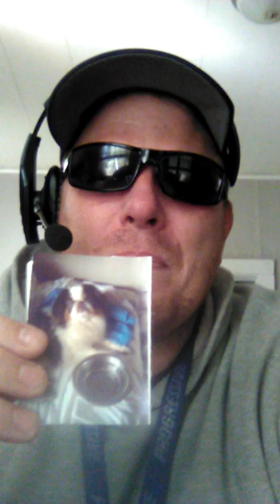🎬🎞️🎥📽️📸📷Box office Movie Deal, "Here I am"! Celebrity Christopher and Penelope Fountain 📸📷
Get us while we are hot! We are the most famous Celebrities on the globe!

📸📷🎬Hotter than Princess Diana! Hotter than all fake Hollywood actors and actresses!